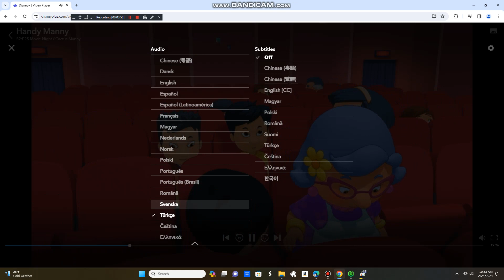Everybody Is Watching The Wing and Nut Movie in Swedish